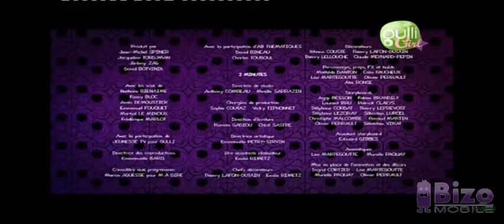Zombie!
Привет! Я создал этот фильм с помощью Reverse Movie FX. Обратите внимание iOS